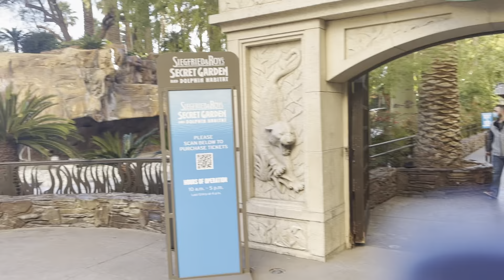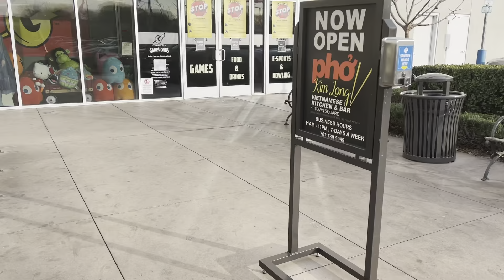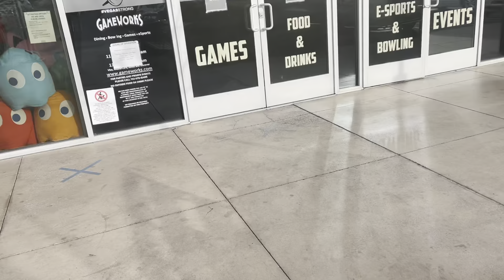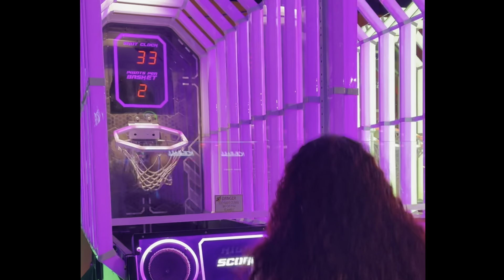VEGAS VLOG || FIRST TIME IN VEGAS || DOES WHAT HAPPEN IN VEGAS REALLY STAY IN VEGAS ?? || VLOG 2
Places mentioned and others;
1. MGM signatures.
2. Eiffel tower viewing deck .
3. Siegfried & Roy secret gardens at the mirage .
4. Las Vegas strip.
5.The Bellagio.
6. The high roller .
7. Game works.
8. Gene woods racing experience.
9. Shark Reef .
10. Fly LINQ.

Casinos visited ; MGM grand , The Mirage and Paris hotel .